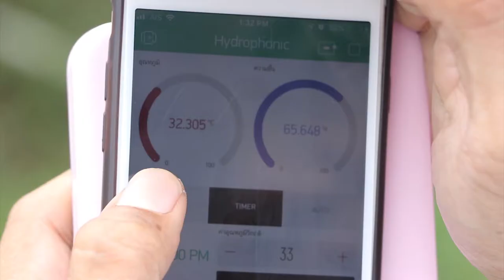Commercial ads - Dino Melon Farm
Commercial ads - Business
Dino Melon Farm
4Ads.KK : A full service web design, online marketing and media agency.
We offer our services at an affordable price aiming to assist small and medium-sized business.
Pranot Tuntrabundit ( Sale & Marketing Executive, CEO )
Roy-in Phaengmoon ( Digital Media Producer )
Panya Anusami (Multimedia & Graphic Design Executive)
Yuttanar Sathitwittayarkool (Website Development & Mobile Application)
Kukrit Khamwilaisak (Sale Coordinator & Control officer)
Mr.Thitiwat Baloyo ( Graphic Designer )
Mr.Nuttapong Tanasirirak ( Motion Graphic )